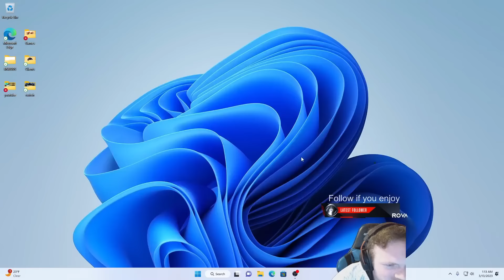OLAF VS CHOGATH - SMALLEST CHO YOU WILL EVER SEE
Discord server if you feel like hanging out during steam.
imthranduil playing Olaf top lane. Olaf is my main champion for ranked right now. He is so overpowered. Olaf drops the axe on Chogaths head.